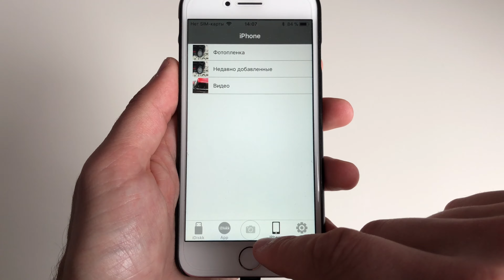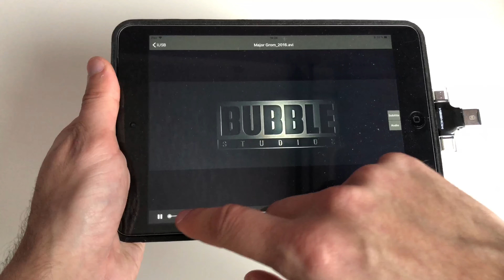Moweek 4 in 1 Card reader для iPhone / iPad / Android / PC (Aliexpress)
Moweek 4 в 1 это универсальный с интересной формой картридер microSD карт, для различных типов устройств. Таких как iPhone, iPad, Android, PC, Mac

Способен подключатся по lighting, имеет разъем microUsb, обычный USB. Но в нем также присутствует новый USB-Type C. В этом году много устройств переходят на этот разъем.

Материал: пластик и металл
Цвет: белый или черный
Вес нетто: 75 г
Размер изделия: 170 x 45 x 30 мм

Поддерживает форматы
Файл: txt, doc, ppt, xls, xlsx, pdf
Видео: mov, mpg, swf, vob, wmv, rmvb, avi, mp4, mkv, flv, 3gp, rm
Изображения: jpg, jpeg, png, gif, bmp, tif

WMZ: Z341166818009